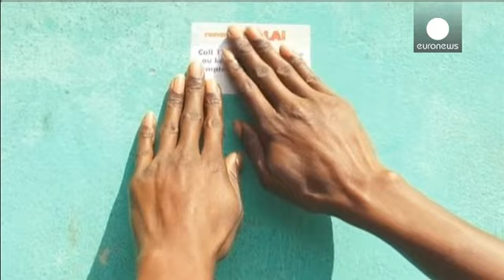Ebola : la mise en quarantaine en Sierra Leone devrait se poursuivre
La Sierra Leone pourrait prolonger l'opération de confinement de la population, destinée à endiguer la progression du virus Ebola. Elle devait prendre fin ce dimanche, mais après trois jours de porte à porte, les 30.000 volontaires ou autres personnels soignants n'avaient pas encore terminé leur travail, notamment dans la capitale Freetown.

Leur mission consiste essentiellement à sensibiliser la population sur la maladie et à transmettre les bonnes pratiques. Un savon devait être distribué dans…